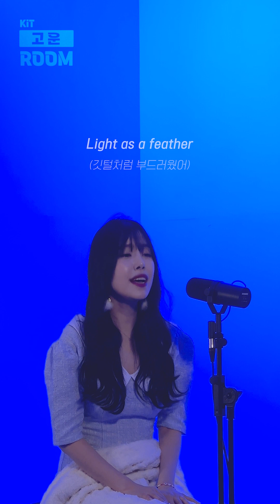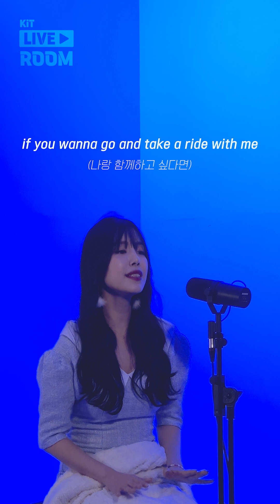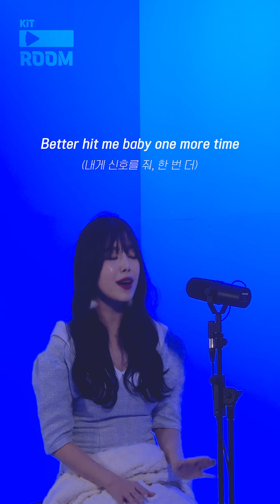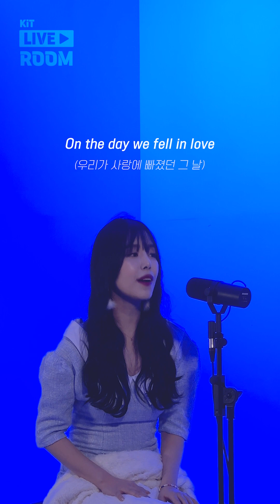[KiT Live Room] 고운 - 2002 (COVER)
Executive Producer 이림
Film Editor 황긍준
Art Designer 권용후

KiT ROOM @KiTbetter